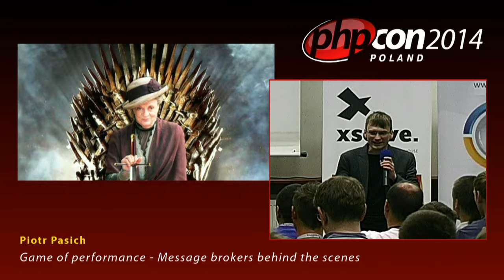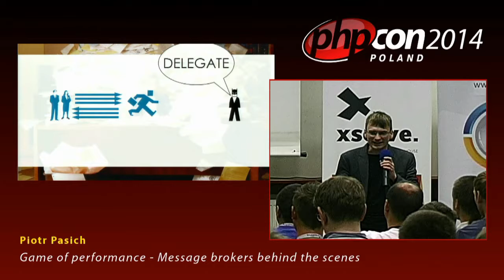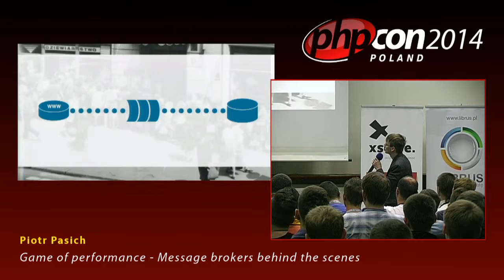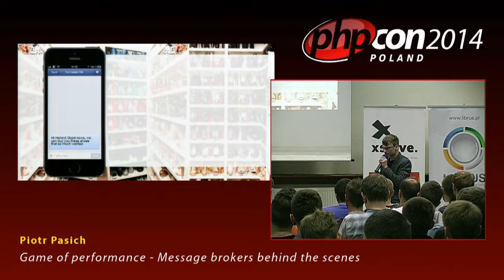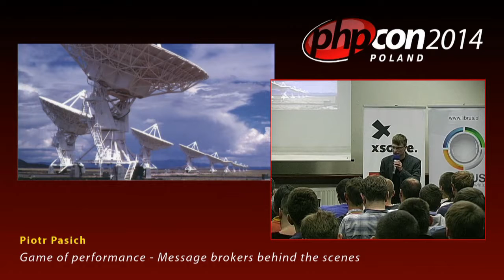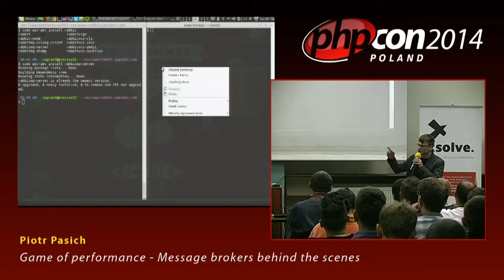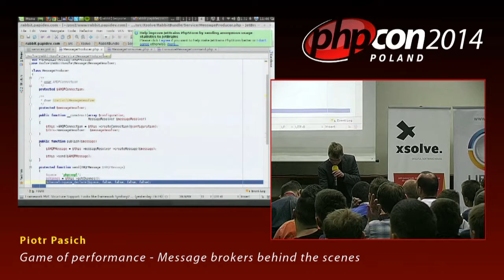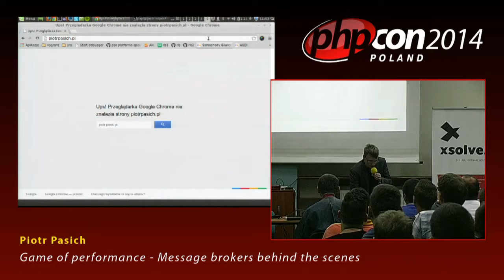Piotr Pasich: Game of performance - Message brokers behind the scenes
Komunikacja z webservice’ami, wysyłanie maili, wstawianie lub modyfikowanie danych w bazie zajmuje sporo czasu. Co zrobić, żeby użytkownik nie musiał czekać aż zewnętrzne aplikacje odpowiedzą? Funkcjonalnym rozwiązaniem bywa przeniesienie części operacji z głównego procesu aplikacji do backgroundu. W jego wprowadzeniu pomogą systemy kolejkowania. Pozostaje jednak pytanie, czym różnią się od siebie poszczególne narzędzia i które z nich wybrać? Prezentacja będzie zestawieniem możliwości, zalet i wad wybranych brokerów wiadomości wraz z przykładami użycia.